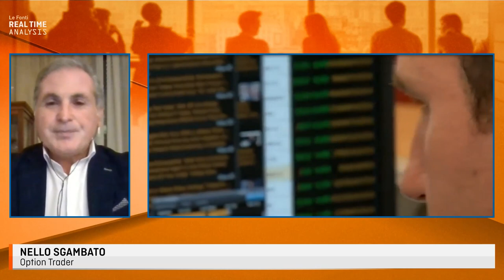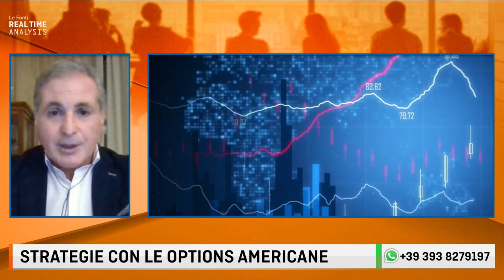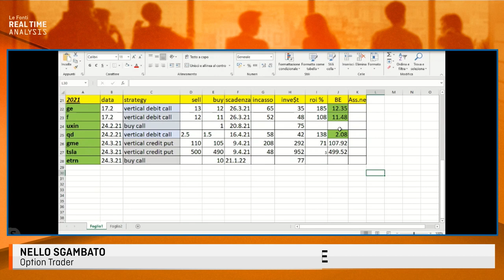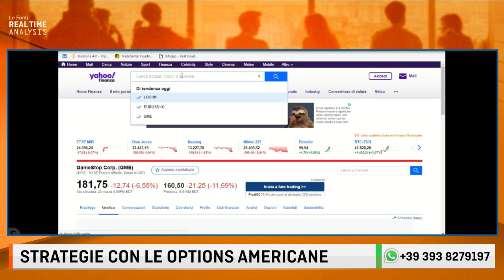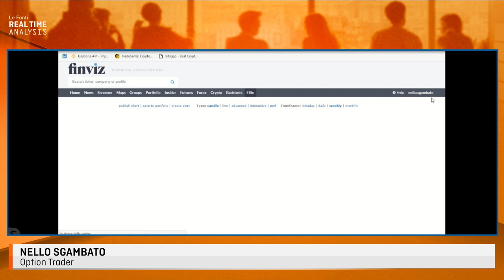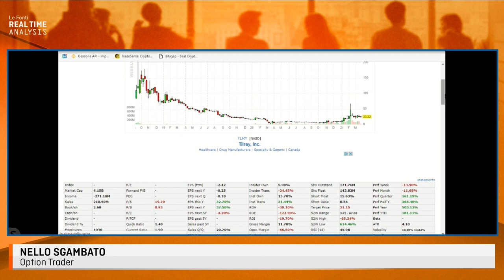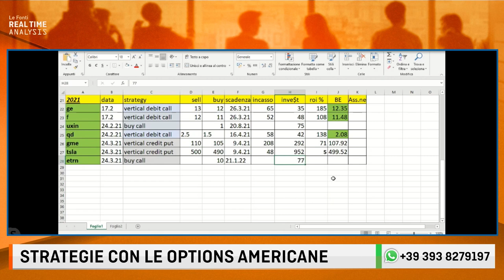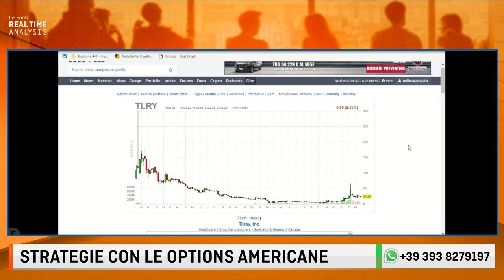STRATEGIE CON LE OPZIONI AMERICANE: COME GUADAGNARE? con Nello Sgambato